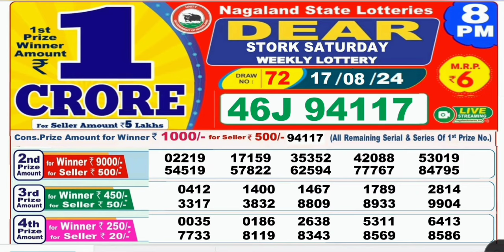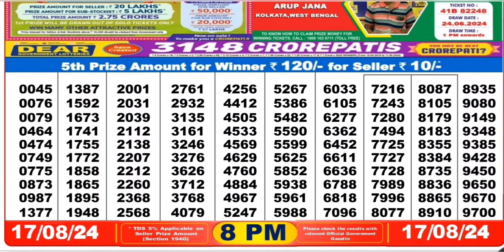Nagaland lottery result today 8pm 17/08/2024 - morning Nagaland State Lottery Result Pdf.